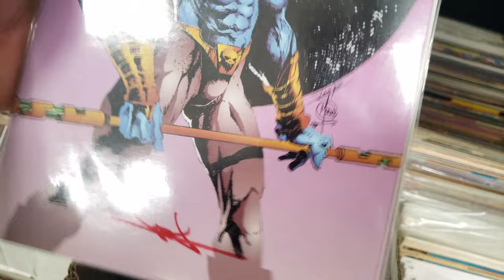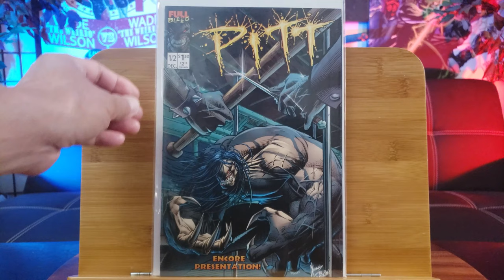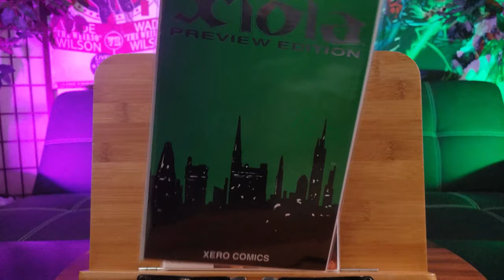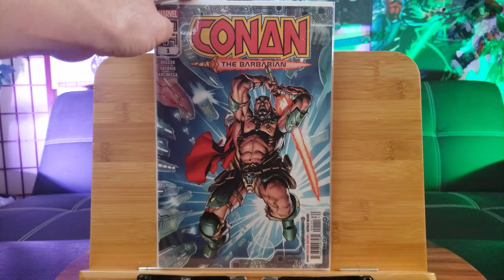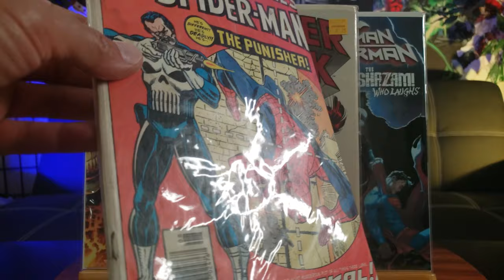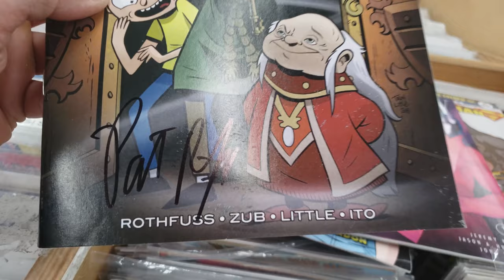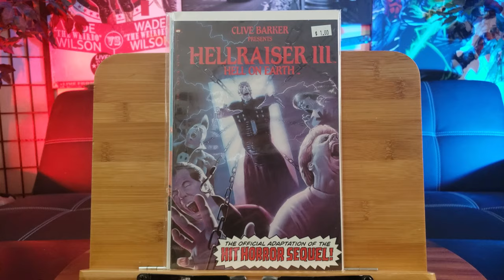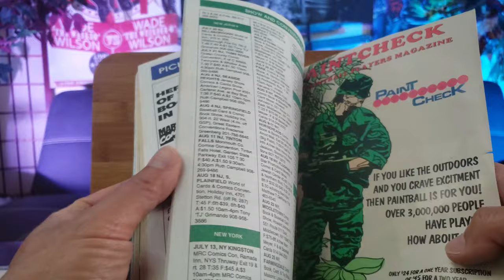Comic Book Haul 169 | The Ultimate Punishment!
Check out this amazing comic book haul!

Welcome to Jay Rule Productions! I'm a Youtube artist and videos are my canvas.  I'm a social media engineer that tests everything from A to Z so you don't have to waste your hard earned money!

Food, App & Product Reviews | Fight Reaction Breakdown | Adventures & Tourism | How To | King of Comic Book Hauls

Do you have something that deserves a proper review?